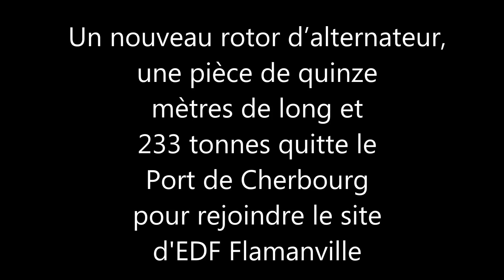rotor d’alternateur d'edf Flamanville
Cherbour-en-Cotentin
un nouveau rotor d’alternateur, une pièce de quinze mètres de long et 233 tonnes quitte le port de Cherbourg pour rejoindre la centrale EDF de Flamanville.